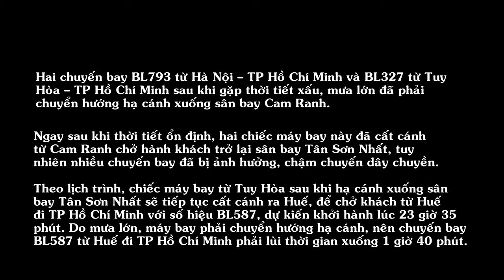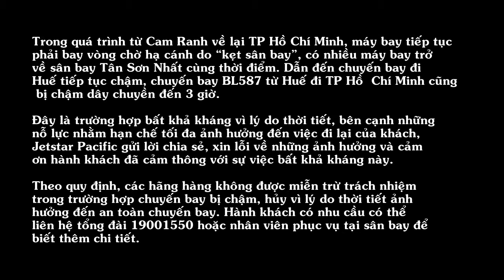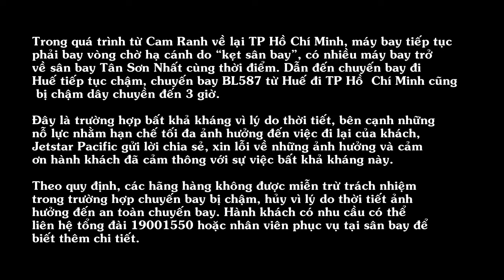Nhiều chuyến bay Jetstar Pacific đổi hướng vì thời tiết xấu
Jetstar Pacific cho biết, do mưa lớn kéo dài chiều tối ngày 19/7 tại sân bay Tân Sơn Nhất đã làm cho 2 chuyến bay không thể hạ cánh, phải đối hướng xống sân bay Cam Ranh, 14 chuyến bay bị ảnh hưởng dây chuyền
Hai chuyến bay BL793 từ Hà Nội – TP Hồ Chí Minh và BL327 từ Tuy Hòa – TP Hồ Chí Minh sau khi gặp thời tiết xấu, mưa lớn đã phải chuyển hướng hạ cánh xuống sân bay Cam Ranh.

Mưa lớn làm tàu bay Jetstar Pacific không thể hạ cánh
Ngay sau khi thời tiết ổn định, hai chiếc máy bay này đã cất cánh từ Cam Ranh chở hành khách trở lại sân bay Tân Sơn Nhất, tuy nhiên nhiều chuyến bay đã bị ảnh hưởng, chậm chuyến dây chuyền.

Theo lịch trình, chiếc máy bay từ Tuy Hòa sau khi hạ cánh xuống sân bay Tân Sơn Nhất sẽ tiếp tục cất cánh ra Huế, để chở khách từ Huế đi TP Hồ Chí Minh với số hiệu BL587, dự kiến khởi hành lúc 23 giờ 35 phút. Do mưa lớn, máy bay phải chuyển hướng hạ cánh, nên chuyến bay BL587 từ Huế đi TP Hồ Chí Minh phải lùi thời gian xuống 1 giờ 40 phút.

Trong quá trình từ Cam Ranh về lại TP Hồ Chí Minh, máy bay tiếp tục phải bay vòng chờ hạ cánh do “kẹt sân bay”, có nhiều máy bay trở về sân bay Tân Sơn Nhất cùng thời điểm. Dẫn đến chuyến bay đi Huế tiếp tục chậm, chuyến bay BL587 từ Huế đi TP Hồ  Chí Minh cũng bị chậm dây chuyền đến 3 giờ.

Đây là trường hợp bất khả kháng vì lý do thời tiết, bên cạnh những nỗ lực nhằm hạn chế tối đa ảnh hưởng đến việc đi lại của khách, Jetstar Pacific gửi lời chia sẻ, xin lỗi về những ảnh hưởng và cảm ơn hành khách đã cảm thông với sự việc bất khả kháng này.

Theo quy định, các hãng hàng không được miễn trừ trách nhiệm trong trường hợp chuyến bay bị chậm, hủy vì lý do thời tiết ảnh hưởng đến an toàn chuyến bay.